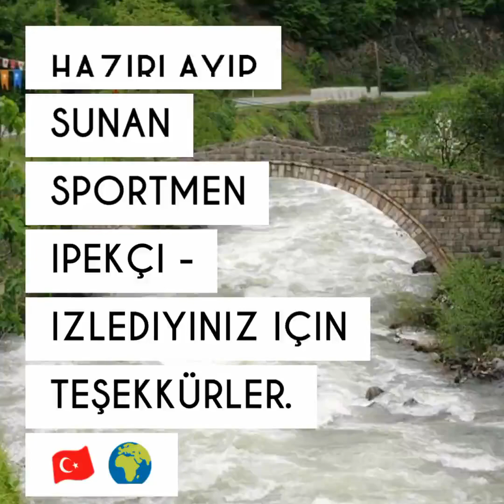Taşgeçit Köyü Golaşa / Kazım İpekçi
Fotoğrafa
 Ve Müzik